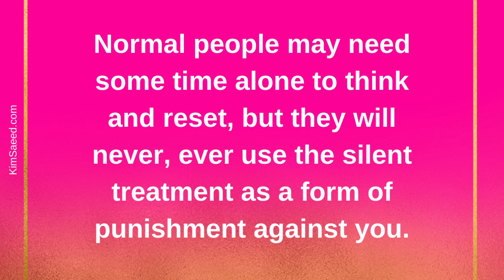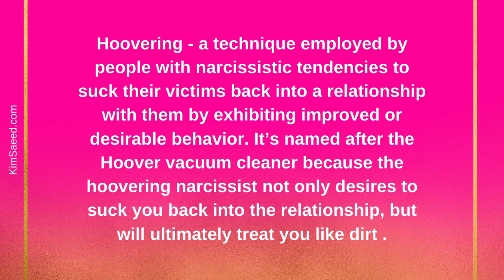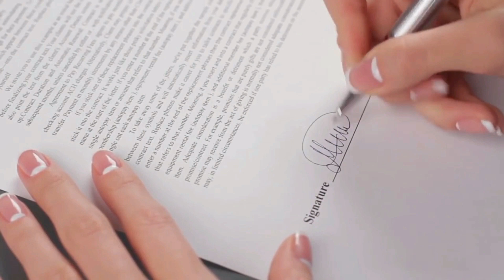How to Disarm the Narcissist During the Silent Treatment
Would you like to learn how to shut down the narcissist during their next silent treatment?

Well, today, you’re going to learn how to shut down the narcissist during the silent treatment so you can finally become the victor in this cat and mouse game and walk away with your dignity intact and feeling more powerful than ever.

Kim Saeed is a Narcissistic Abuse Recovery Expert,  educator, speaker, and bestselling author of How to Do No Contact Like a Boss!. Frustrated by the lack of information and support in her own journey towards narcissistic abuse recovery, she developed her own collective space to help others break the narcissistic spell. Today, kimsaeed.com has reached over 195 countries and has impacted hundreds of thousands of lives.